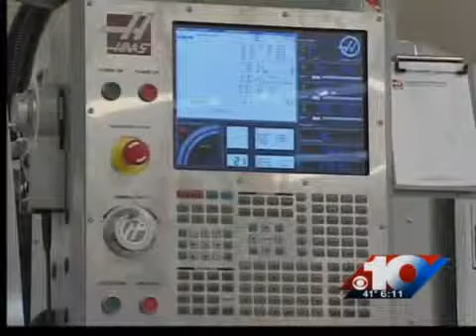$600,000 awarded to Ivy Tech